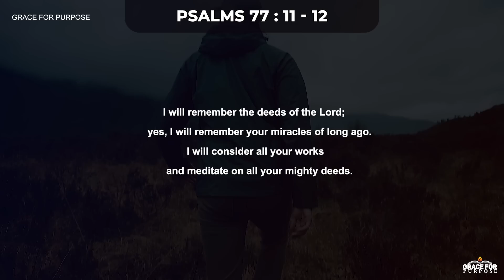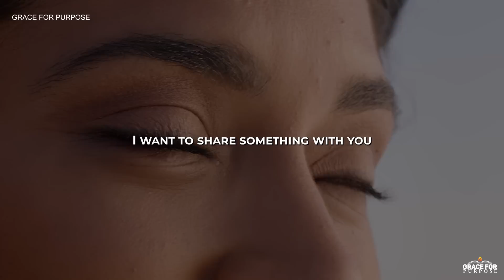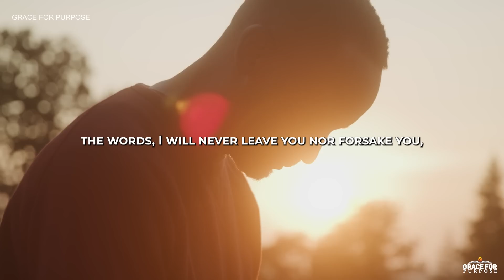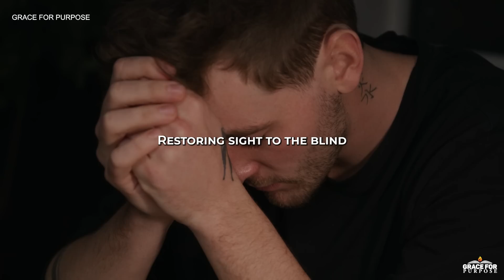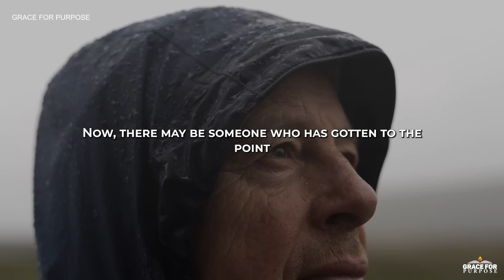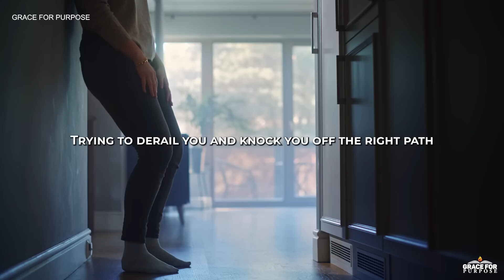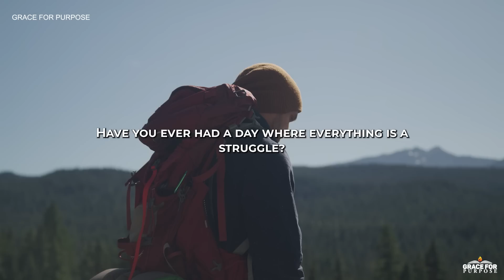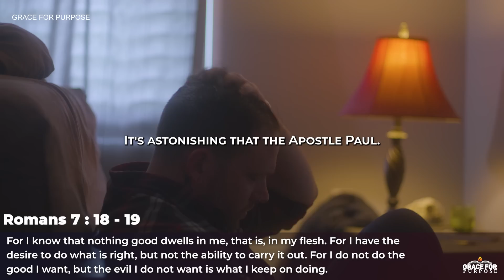GOD DIDN'T BRING YOU THIS FAR TO LEAVE YOU | Inspirational & Motivational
Look back throughout your life and you will see that God has been covering you all along!

Christian Motivation